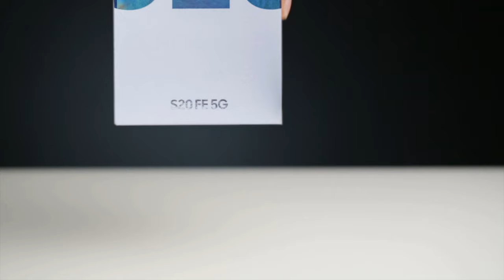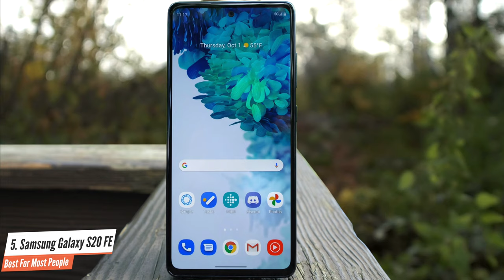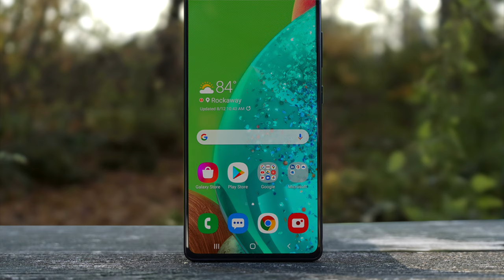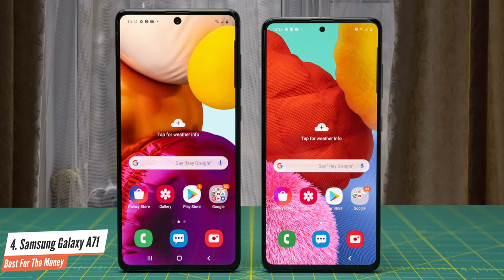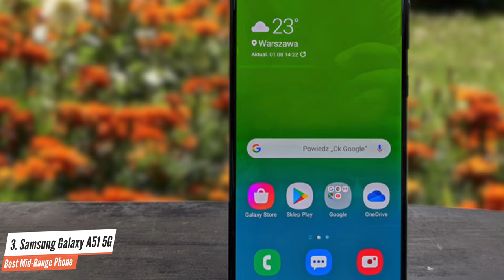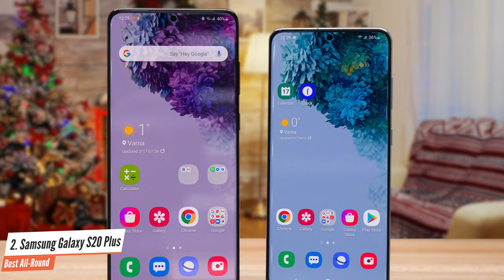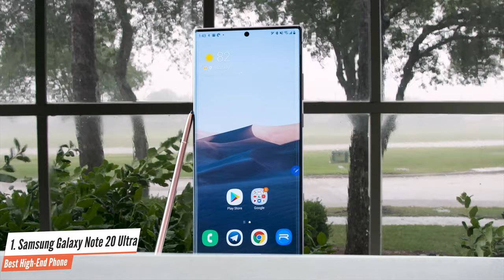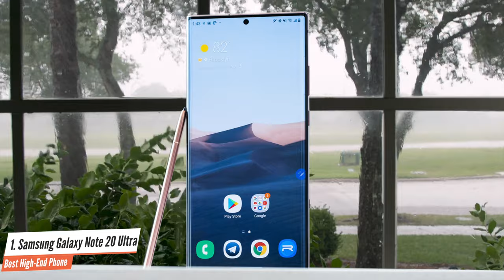Best Samsung Phones in 2023 - Which Is The Right One For You?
► Links to the best samsung phones we listed in this video:

► 5. Samsung Galaxy S20 FE
► 4. Samsung Galaxy A71
► 3. Samsung Galaxy A51 5G
► 2. Samsung Galaxy S20 Plus
► 1. Samsung Galaxy Note 20 Ultra
►UK Links◄
►CA Links◄
►GER & EU Links◄
►Timestamps◄
0:00 - Introduction
0:21 - Best For Most People
1:56 - Best For The Money
3:35 - Best Mid-Range Option
5:11 - Best All-Round Phone
6:31 - Best High-End Phone
8:14 - Buying Guide

10BestOnes is a participant in the Amazon Services LLC Associates Program, an affiliate advertising program designed to provide a means for sites to earn advertising fees by advertising and linking to Amazon.com. As an Amazon Associate I earn from qualifying purchases.